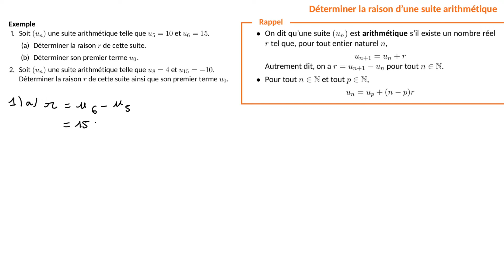Comment déterminer la raison d'une suite arithmétique ?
Dans cette vidéo, tu vas apprendre à déterminer la raison d'une suite arithmétique lorsqu'on connaît deux termes consécutifs de la suite mais aussi lorsqu'on connaît deux termes qui ne sont pas forcément consécutifs.